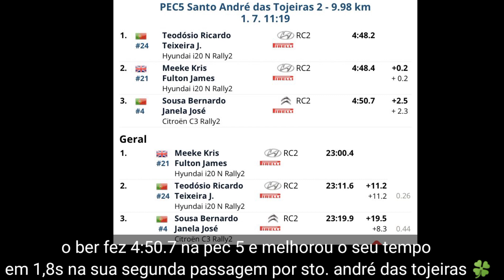PEC 5 - Rali de Castelo Branco 🏁Bernardo Sousa e José Janela 4:50.7 BORAAAAAA Campeão 💪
Bom dia, vamos para mais um dia , que Deus vos acompanhe,🙏🍀🧿🤞❤️estamos juntos, vamos campeões SousaJanela @bernardorsousa

o ber fez 4:50.7 na pec 5 e melhorou o seu tempo em 1,8s na sua segunda passagem por sto. andré das tojeiras 🍀